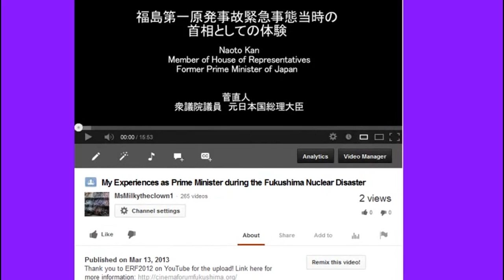Fukushima Makes People Shit "Atomic Bombs" ☢ update 6/11/14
Radioactive Reality (11 June 2014) Dropping the Atomic Bomb Published on Jun 11, 2014
Elementary schooler calls excreting "dropping atomic bomb" / "Because our body already took radioactive material in" "The other day, I heard a lower grade's student of an elementary school said "dropping an atomic bomb" to go to the toilet. He was playing in Koriyama city.

I asked him why he said that. He was smiling and said "Because I'm in the highly contaminated area and my body has taken radioactive material in. Going to the toilet means dropping it out, so I call it "dropping an atomic bomb". ・・・"

Latest Headlines "the insanity continues" by Nibirumagick2012
Japan Nuclear Professor: It's feared Fukushima fuel pool to "collapse in" at any time; "Any scale of accident is possible" — Expert warns ice wall increases risk that reactor units will move or shift; Buildings 'very precarious' even without frozen barrier being constructed (AUDIO)

Japan Journalist: Melted nuclear fuel going through Fukushima containment vessels, they don't even know where the 3 reactor cores went — Senior Scientist: I'm being told Japan may never be able to remove radioactive materials from site; 'Solution' may be to leave it in place (AUDIO)

"Fukushima, the world's permanent headache" — Gundersen: It will be bleeding into Pacific for next 100 years — ABC: "Greatest nuclear contamination of the ocean in history... it can't be quantified... it's a global issue" (AUDIO)

Japan TV 'News Flash': Officials fear melted reactor fuel is now exposed at Fukushima — Tepco: We don't know at this point if fuel is uncovered — Large drop in water level — Experts 'struggling' to find condition of nuclear cores, nothing is known for all 3 reactors (VIDEO)

Concern over "full plutonium flash" at WIPP nuclear site triggering disaster that spreads to multiple waste drums — Plutonium-239 is main radioactive isotope in container that exploded — Anonymous Employee: The warnings were ignored... "They put us in danger"

AP reporter after going to Fukushima: "There are really people getting sick... the fear keeps building" — "It's probably the biggest story of my life... with AP for more than 20 years" — "I don't want to sound alarmist or scare anybody, but this is real" (AUDIO)

Senior Scientist: US West Coast had radiation dose estimated at 5 microsieverts from Fukushima; I'm not going to say it's low, risk of health effects 'not zero' — CBC: There's more radiation in potato chips than fish around Fukushima plant... so of course there's nothing to fear on West Coast (VIDEO)

NBC stations reveal nuclear workers suffering severe brain damage — Toxic waste raining down from sky, wore baseball caps for protection — Brains being eaten away, teeth falling out — Workers raising safety issues framed using false evidence, fired — Gov't agency not allowed in to investigate (VIDEO)

Japan TV: Gov't officials discover nuclear material flowing into ground at Fukushima; Releases thought to be ongoing for months — Expert: "No end" to problems with radioactive waste at plant; Public does not trust what they are being told (VIDEO)

Study: Water helps dissolve Fukushima's melted nuclear cores, accelerates corrosion — Plutonium concentrates on outer edge of fuel — Poses "a much longer environmental threat" than initial releases — Transport of nuclear material into environment to continue for many years if not isolated

US Experts: Fukushima melted fuel "a concern for millennia"; Risk of criticality from corium moving, redistributing — Tepco Chief: Certainly a difficult path ahead... we'll be able to move forward if we can find damaged fuel (VIDEO)

Senior Scientist: Fukushima is not under control; It has 'alarm bells' going off on West Coast — Former Official: I'm humiliated Japan lies to world about how much contamination is entering Pacific; Nuclear material "polluting ocean more and more" (AUDIO)

Japanese Journalist: Workers "very worried" about deformed 400 ft. structure falling on Fukushima reactor buildings and causing another crisis — Immediate repairs needed yet "can't do anything" due to extreme radiation levels — Staff told to "constantly watch it" — One of site's most dangerous places

Officials concerned ice wall to "trigger significant subsidence" and further endanger reactor buildings — Risk of more nuclear material 'spilling out' of basements due to dramatic change in groundwater — Numerous hazards "could undermine the plant" — "Impact on entire situation" still being studied (VIDEO)